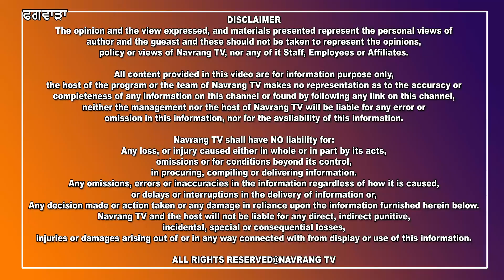ਸ਼੍ਰੀ ਵਿਸ਼ਵਕਰਮਾ ਧੀਮਨਾ ਸਭਾ ਫਗਵਾੜਾ ਦੇ ਸਮੂਹ ਅਹੱੁਦੇਦਾਰਾਂ ਦੀ ਹੋਈ ਮੀਟਿੰਗ